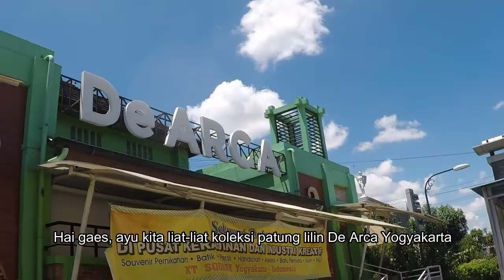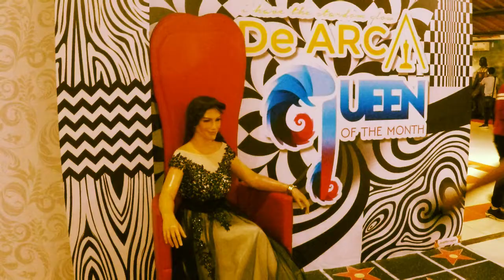Selfie dan Foto di De Arca Yogyakarta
Wisata Foto lagi